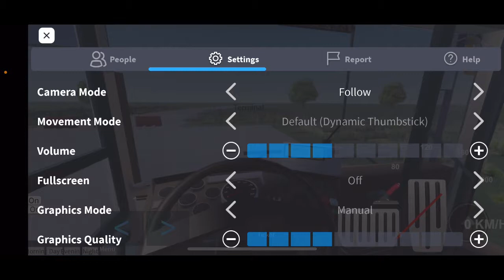Lukas Kör Busslinje 123 i Roblox Athens Bus Simulator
Idag så är det en Ny Roblox Video och Idag så Kör Lukas Busslinje 123 i Roblox Athens Bus Simulator.